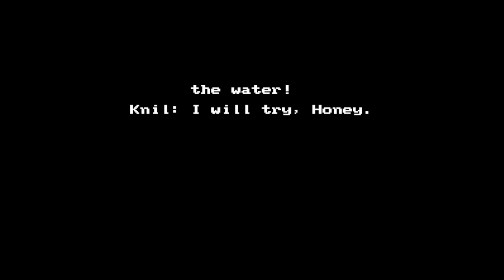[Patreon Funded] Let's Play Ballad of A Bloodline - Part 3: Is The Dungeon Creepy Or Wet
"it's wet"

Finally we stop wandering the overworld and instead start wandering a dungeon. Will you spot the stupid thing that I failed to try, or were you like me and didn't realize that I didn't try it?